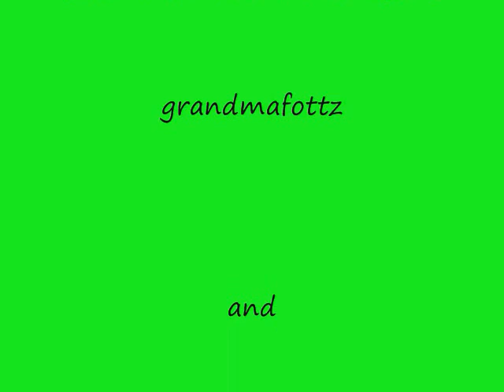LYNNIE LOVES GUACOMOLE.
Lynnie enjoys guacomole at A Party